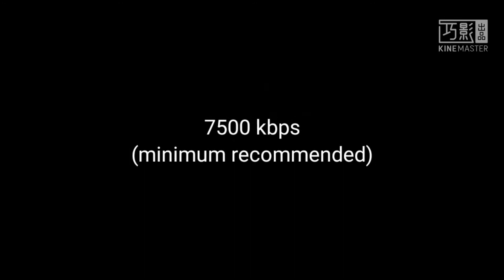Bitrate Comparison for Recording // 1080p30 // Hordes.io | SUFANS 6290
Make sure subscibe to my channel for more content

Video Time:
0:00 - 0:15 Intro
0:15 - 0:56 1000 kbps (Recording for lowest quality)
0:56 - 1:39 2500 kbps (Recording for lower spec)
1:40 - 2:22 5000 kbps (Most common for 1080p30 and OBS default setting)
2:22 - 3:35 7500 kbps (Recording Hordes.io War)
3:35 - 4:42 15000 kbps (Recording Hordes.io War with full effect setting)
4:42 - 5:11 The End, Thanks for watching

My OBS Settings:
OBS version: 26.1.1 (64 bit)
Resolution: 1080
FPS: 30
Encoder: QuickSync H.264
Rate Control: CBR
Bitrate: 1000, 2500, 5000, 7500, 15000
Keyframe Intervall: 0 (auto)
Target Usage: Quality
Profile: high
Max B-frames: 3
Latency: Low
Subjective Video Enhancements: On